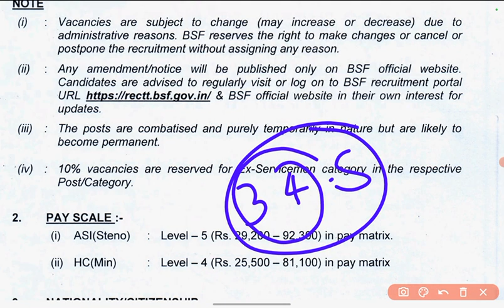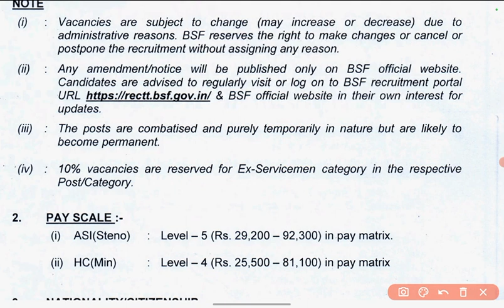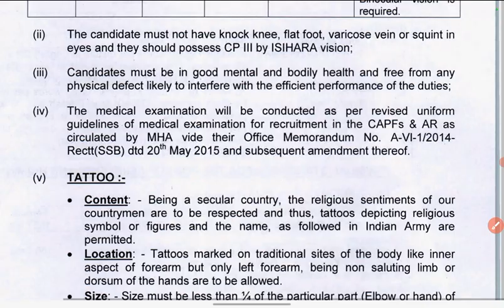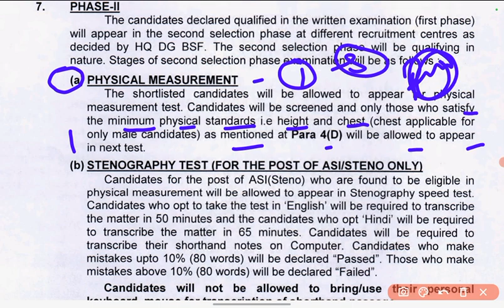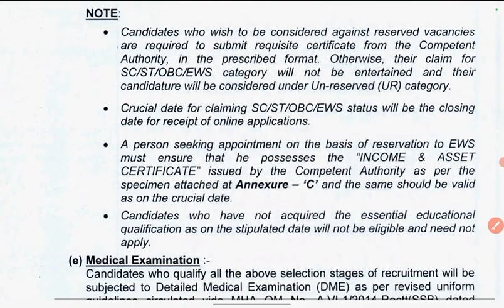BSF HCM Physical Date 2022 ! Running होगा या नहीं !! BSF HCM Exam Date 2022 !! BSF HCM New Update 🔥